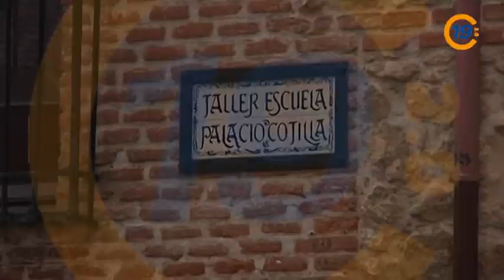20130129 VTR TRES NUEVOS GRUPOS ESCUELA COTILLA